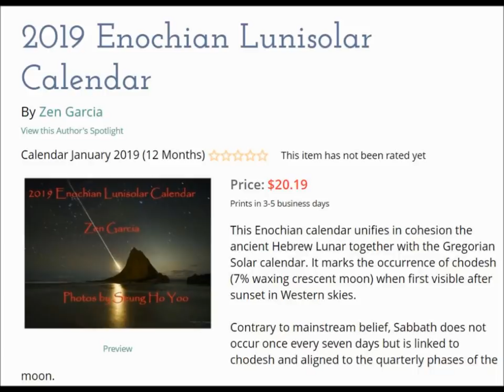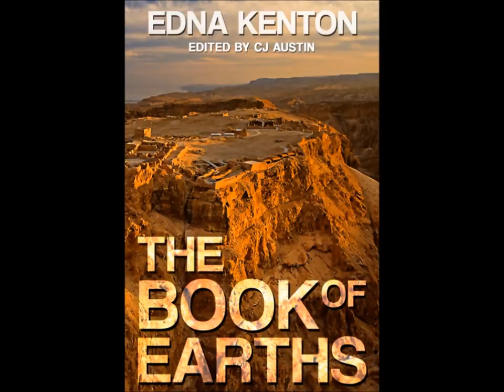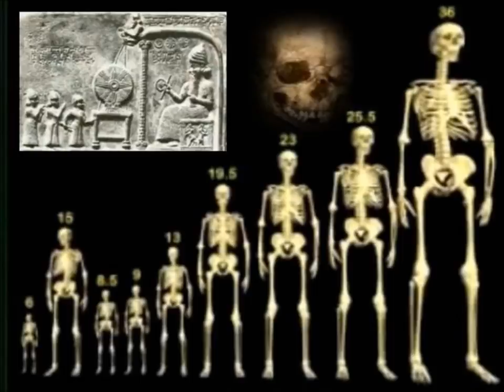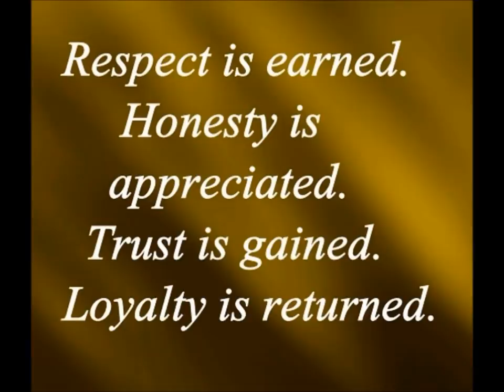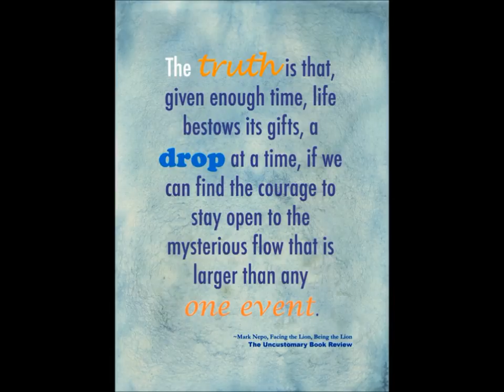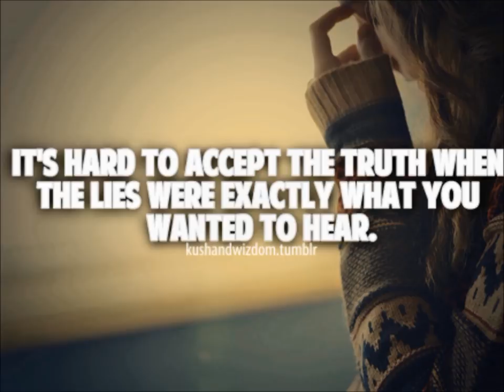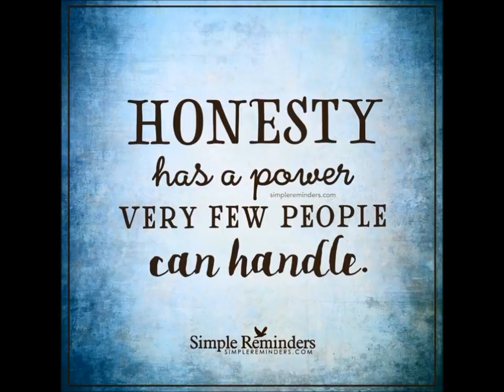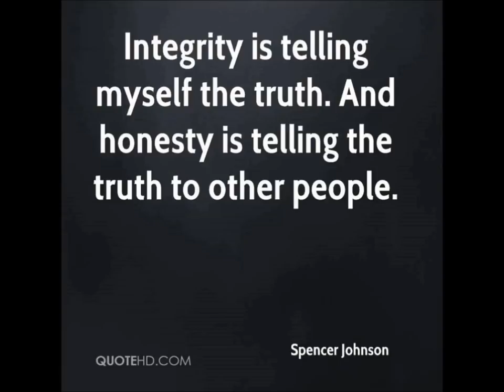Veracity of the Book of Enoch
In this short excerpt from one of our broadcast I share my reason for believing the book of Enoch to be both prophetic and messianic. Not only was it quoted from directly by Jude and alluded to by Peter, but Christ himself also specifically references the book of Enoch in Matthew 23:20 when speaking about how the angels are not giving in marriage. This passage is as I show within this segment, a direct reference to Enoch chapter 15.